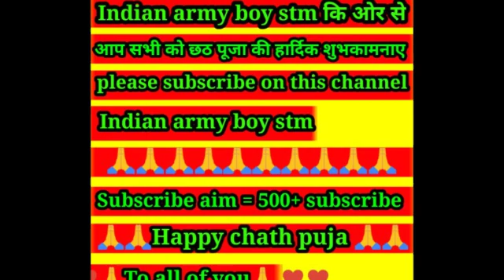9 November 2021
Happy chath puja